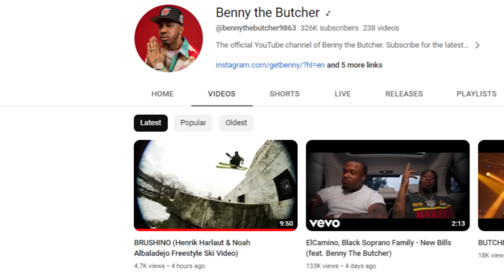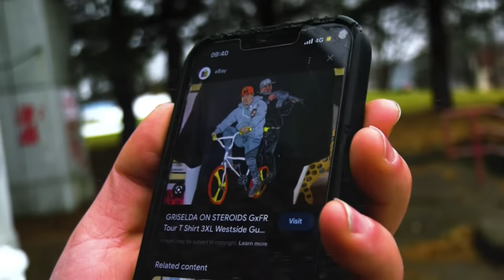This has never been done before in ski history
Henrik Harlaut and Noah Albaladejo put out a freeski film for the century.